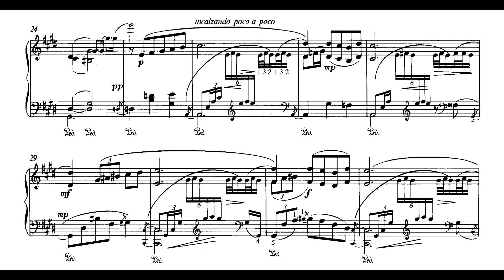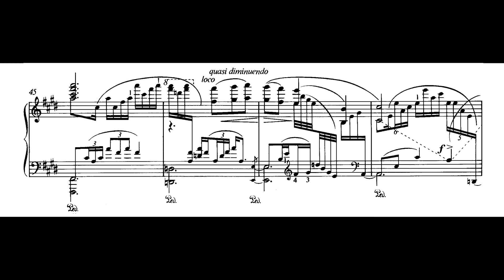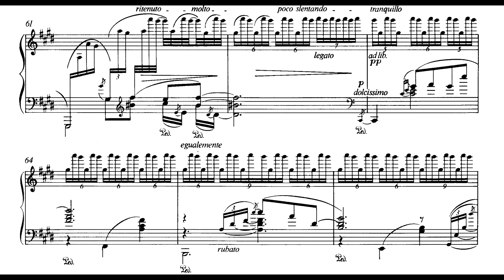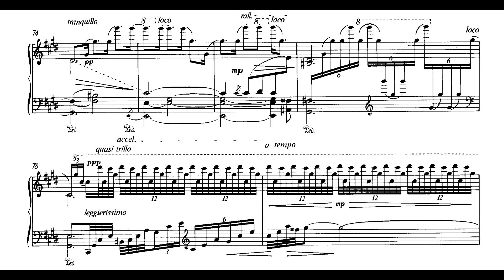Vecsey-Cziffra: La Valse Triste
Pf: Clarisse Hirzel